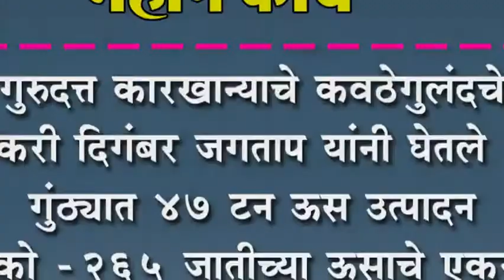गुरुदत्त कारखान्याचे कवठेगुलंदचे शेतकरी दिगंबर जगताप यांनी घेतले १७ गुंठ्यात ४७ टन ऊस उत्पादन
कृषी क्रांती- गुरुदत्त कारखान्याचे कवठेगुलंदचे शेतकरी दिगंबर जगताप यांनी घेतले १७ गुंठ्यात ४७ टन ऊस उत्पादन : को -२६५ जातीच्या ऊसाचे एकरी सरासरी ११२ टन उत्पादन